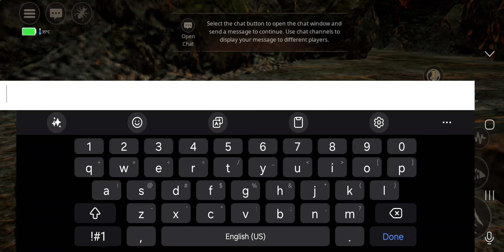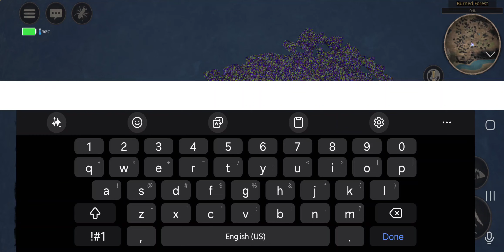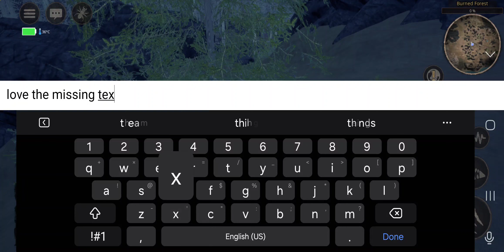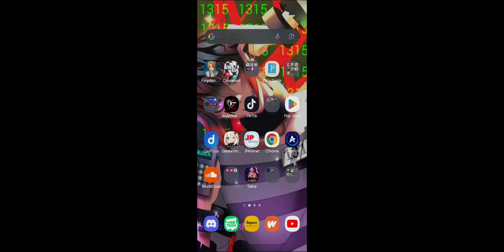found missing texture patch - path of titans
it's surprisingly avaliable on mobile, bur I had to deal with a few crashes